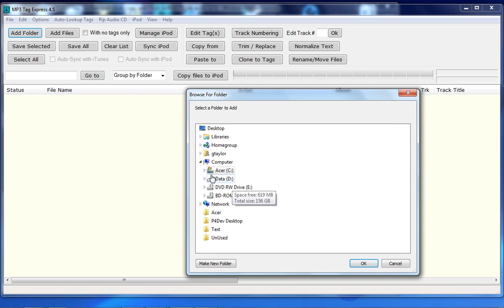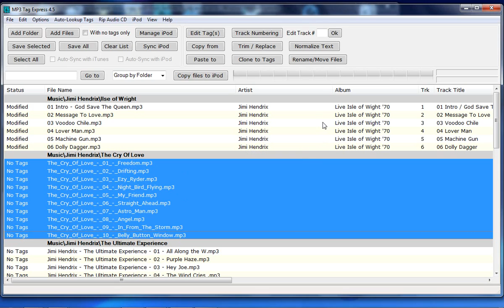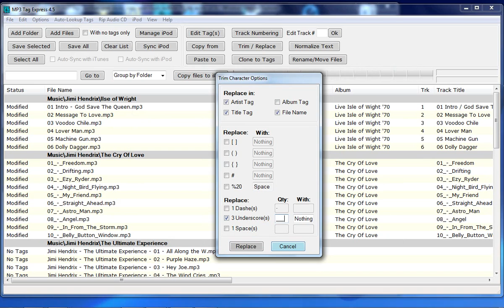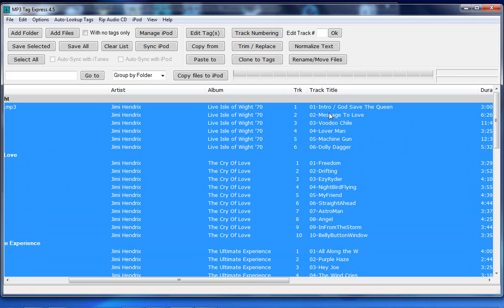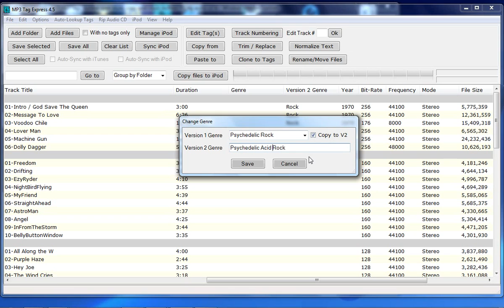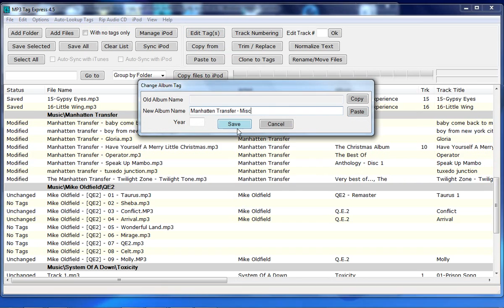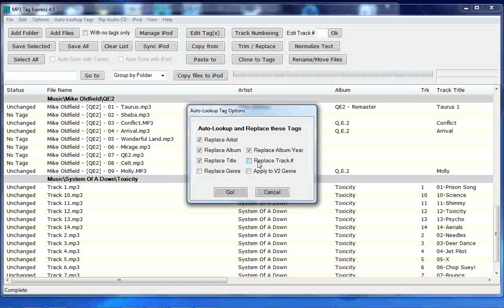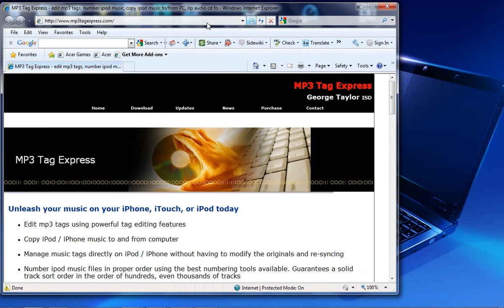Bulk Edit Mp3 tags for iPod / iPhone with speed and ease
to learn about my fund-raising campaign.
Demonstrates how to use Mp3 Tag Express to add missing music tags, make music tags consistent, add or re-number track numbers, and auto-lookup missing tags from the Internet. Best viewed in 720p.